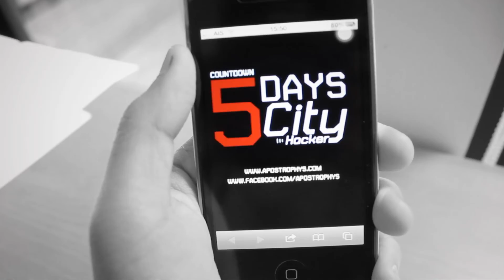Welcome To City Hacker Workshop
Episode3: Welcome to City Hacker Workshop.

TCDC Creativities unfold 2012 : APOSTROPHY'S CREATIVE WORKSHOP
1 SEPTEMBER 2012
AT SCG EXPERIENCE 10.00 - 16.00
AT APOSTROPHY'S OFFICE 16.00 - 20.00